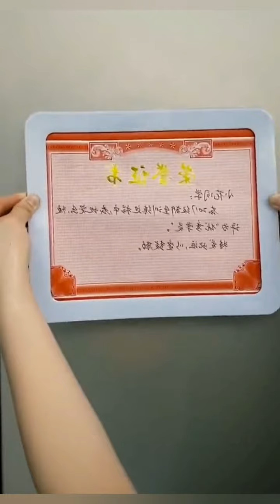Smart home gadgets|versatile utansil|smart appliances|# inventionkitchen| makeupand beauty